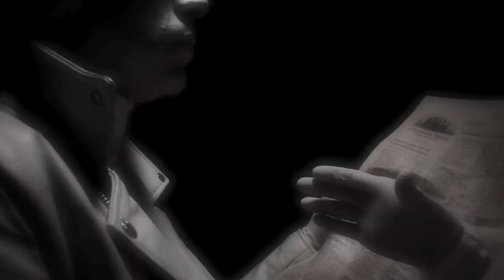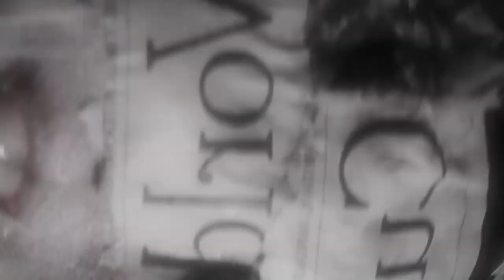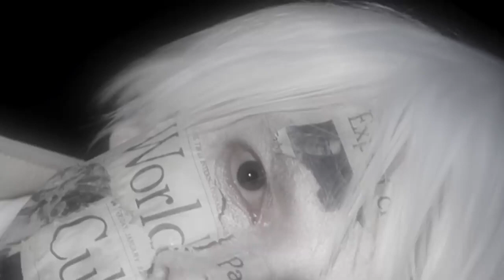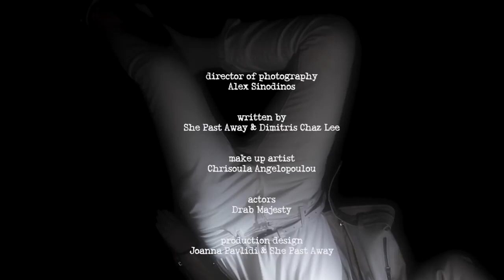She Past Away - Soluk (Official Music Video)